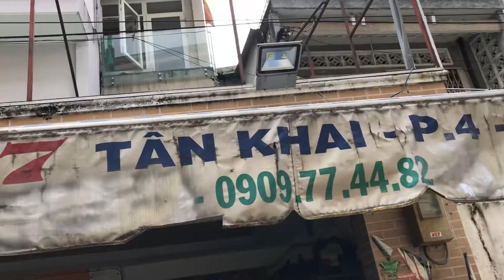Sh 150i làm nồi nhẹ xe mở hết tua máy tại TBK Racing Team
Sh 150i làm nồi nhẹ xe mở hết tua máy tại TBK Racing Team 147 Tan Khai P4 Q11 Bảo Hello 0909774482